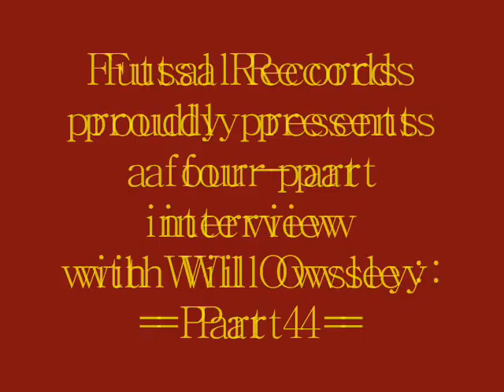Will Owsley interview - part 4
Part one of a four-part interview done with Will Owsley in 1996, right after the release of "Powerbill" by The Semantics. Interview done by Steve Harris.
We're now on Facebook: Look up the group "Musicians in Their Own Words"!